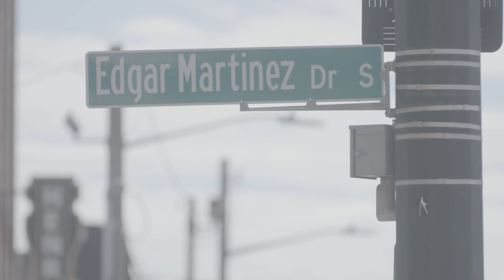Edgar – A Seattle Icon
Seattleites reflect on Edgar’s unique connection with the city of Seattle.